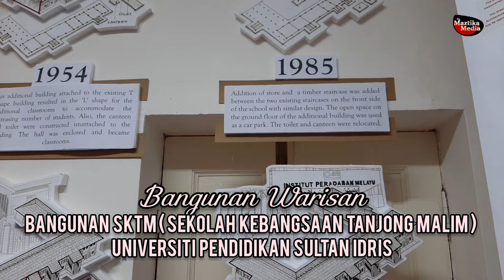Bangunan Warisan : Bangunan SKTM UPSI